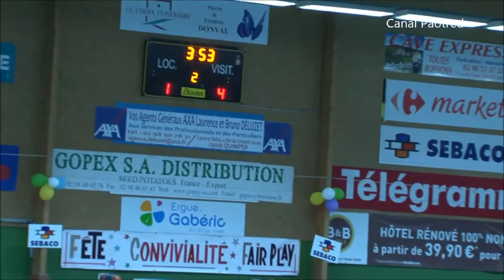Foot Ouest 2015 finale